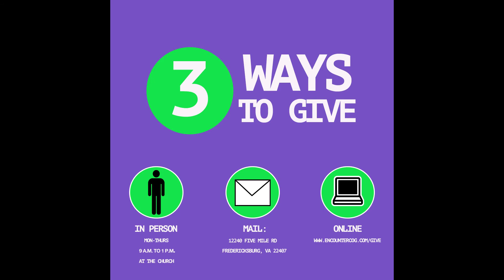Mid-Week Connect, October 13th